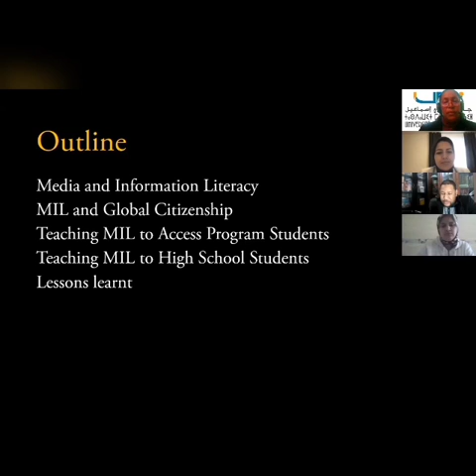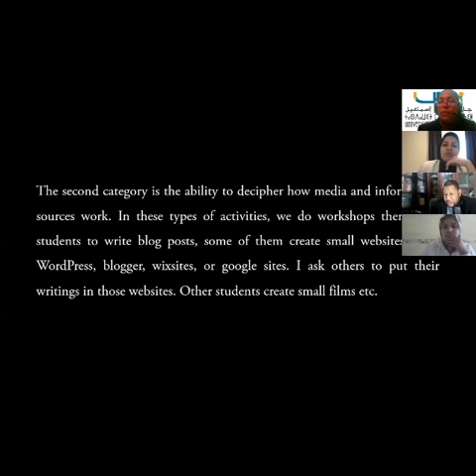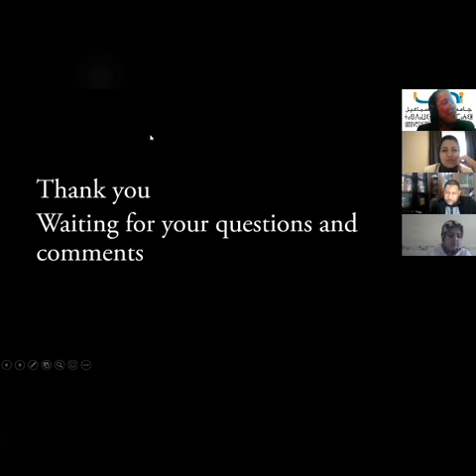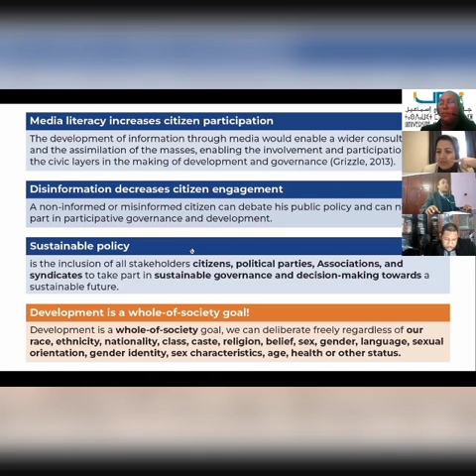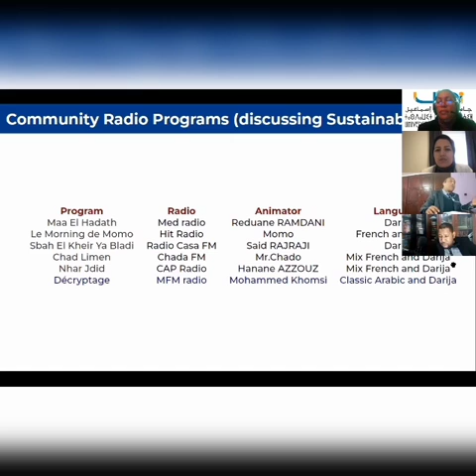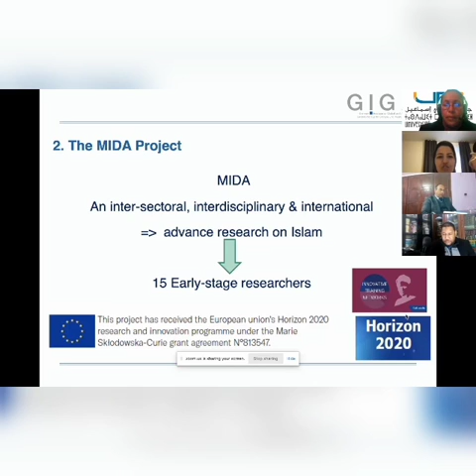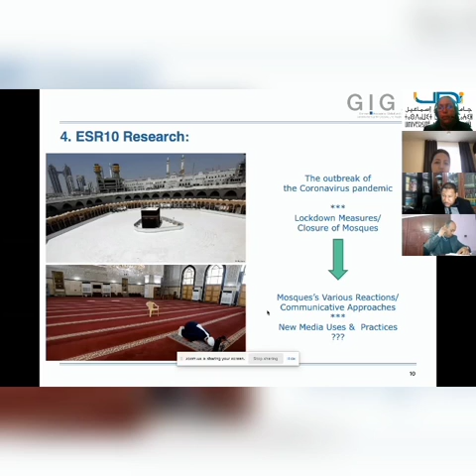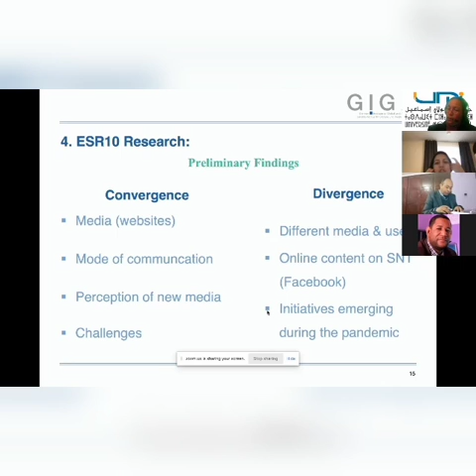First International E-Seminar on Contemporary Issues in Media and Information Literacy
I'm both pleased and honoured to announce the launch of the series of International E-Seminars on Contemporary Issues in Media and Information Literacy (MIL), organized by Moulay Ismail University of Meknes in partnership  with UNESCO, to celebrate the 10th Anniversary of the Fez Declaration on Media and Information Literacy, which will take place throughout the current year, with a momentum celebration on 17 June 2021. This First Episode is devoted to young researchers who have addressed key contemporary issues in MIL and Development:  Listening to Youth Voices, 27th March 2021, 10:00-11:30 a.m. (GMT+1).

SPEAKERS:

Sara KHAMLICH, Ph.D.
Moulay Ismail University of Meknes
"Developing Critical Thinking through Journalism"

Brahim  ELBOUKHARI
Author and EFL Teacher
"Students as Global Citizens:  Integrating Media and Information Literacy into the EFL Classroom"

Said AZELMAD, Ph.D.
Researcher in Governance & Public Policy
"Media Literacy and Sustainability Literacy: The Role of Moroccan Community Radio in the Promotion of Sustainable Governance and Development"

Hayat Douhan, Ph.D. Candidate,
Marie-Curie Fellow & Researcher,
German Institute of Global and Area Studies, Hamburg
"MIL in Practice: MIDA Project as an Example. Constructing Religious Authority Online and Offline Among Moroccan Diaspora in Germany as a Case Study"

Hanane ABOULGHAZI, Ph.D. Candidate,
Ibn Tofail University
"Moroccan Social Media Platforms and
COVID 19 Mis/disinformation"

Dr. Drissia CHOUIT
Program Director and Moderator
Moulay Ismail University